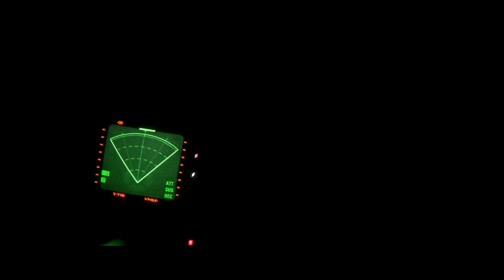Obcy: Izolacja - Tworzenie Obcego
Premiera gry: 7 października 2014

Jak zamierzasz przetrwać?

Odkryj prawdziwe znaczenie strachu w Alien: Isolation, survival horrorze, którego akcja toczy się w atmosferze ciągłego strachu i śmiertelnego zagrożenia. Piętnaście lat po wydarzeniach z Alien, córka Ellen Ripley, Amanda toczy desperacką walkę o przetrwanie, z misją poznania prawdy o zniknięciu matki.

Jako Amanda, będziesz poruszać się po coraz bardziej niestabilnym świecie będąc zmuszonym do konfrontacji ze wszystkich stron przez spanikowaną i zdesperowaną populację ludzi oraz nieprzewidywalnych, bezwzględnych Obcych.

Słaby i niegotowy, będziesz zmuszony wyszukiwać zasoby, improwizować rozwiązania i użyć swego sprytu, aby nie tylko odnieść sukces w swojej misji, ale po prostu pozostać przy życiu.

Kluczowe cechy:

Pokonaj ciągle obecne, śmiertelne zagrożenie -- Doświadcz ustawicznego lęku, gdy prawdziwie dynamiczny i reagujący Obcy wykorzystuje swoje zmysły polując na ciebie i reagując na każdy twój ruch.

Improwizuj, by przetrwać -- Włamuj się do systemu, przeszukuj otoczenie w poszukiwaniu kluczowych zasobów i twórz przedmioty pomocne w poradzeniu sobie z każdym problemem. Czy będziesz unikać przeciwników, rozpraszać ich uwagę czy stawisz im czoła w otwartej walce?

Odkrywaj świat pełen tajemnic i zdrady -- Zanurz się w szczegółowej scenerii Sewastopolu, wycofanej z użycia stacji handlowej na obrzeżach kosmosu. Natknij się na niezwykle zróżnicowaną grupę mieszkańców w świecie naznaczonym strachem i nieufnością.